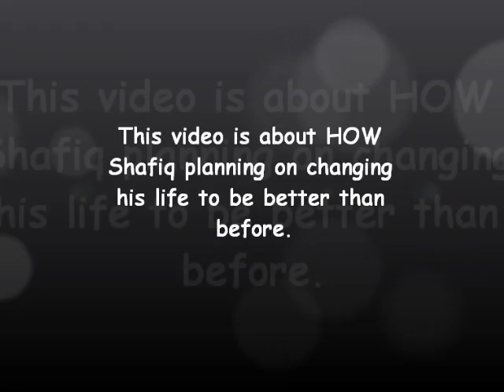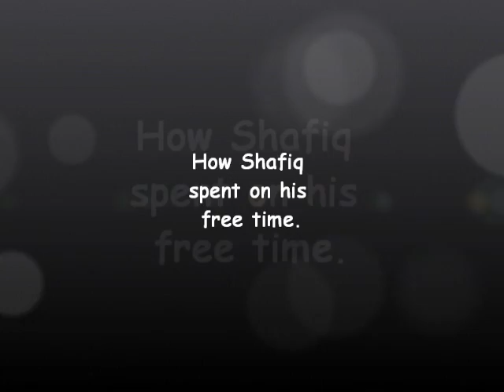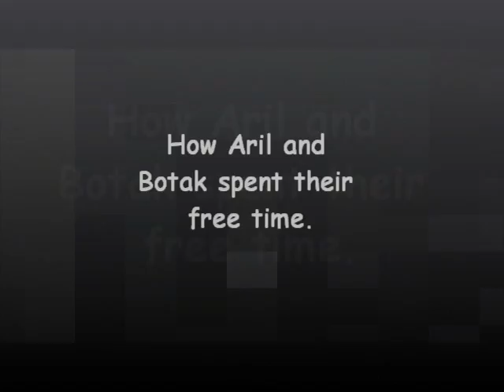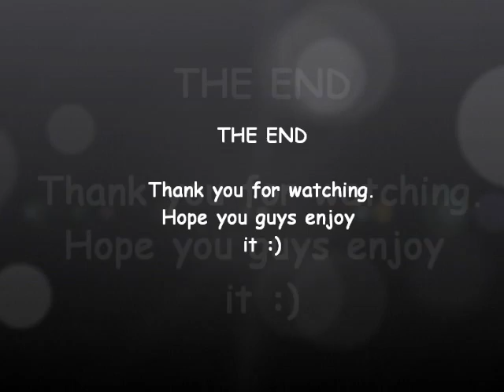KPMBMGT1013 - Foundation of Planning d(-.-)b